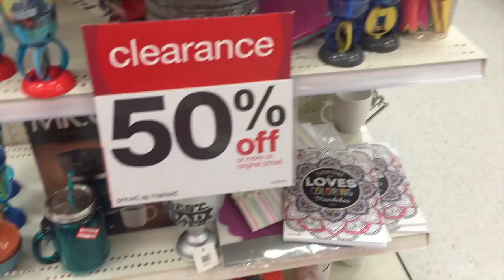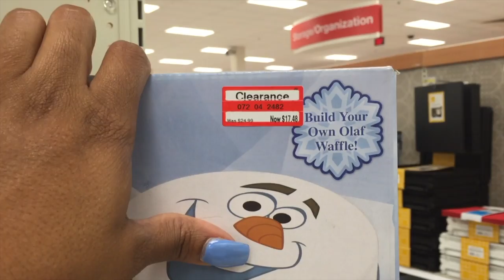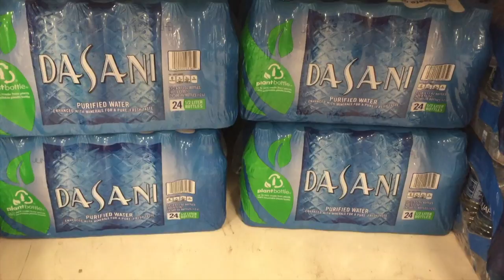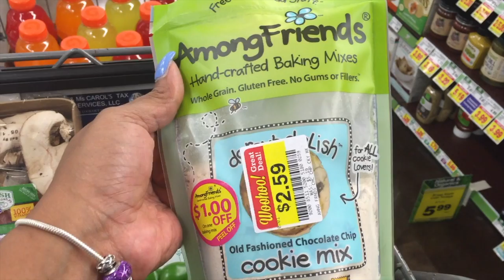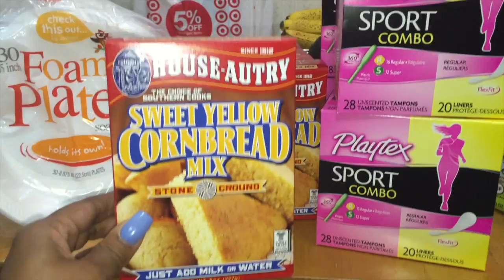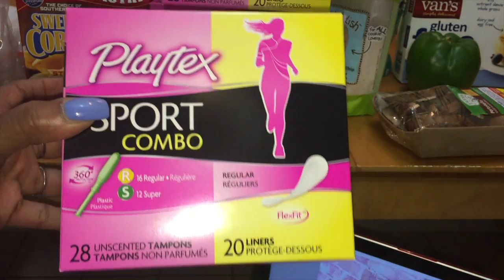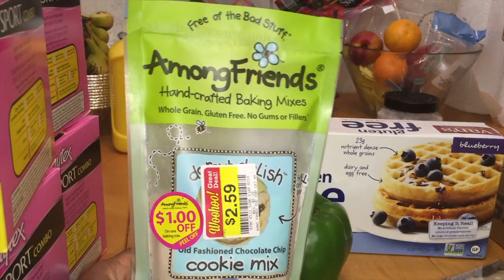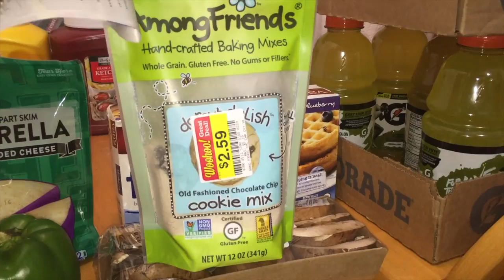Shopping Haul & Weekly Vlog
Welcome Back to the Queen Suite.  This week I am taking you along 2 shopping hauls and a showing you how to prepared my favorite breakfast smoothie along with my day to day living.

The Queen Suite is designed to focus on improving ourselves, becoming better role models and fun lifestyle topics such as fashion, celebrities, product/service reviews and more.

A little about me: I am originally from Brooklyn, New York but currently reside in Atlanta, GA. Since 2001 I have published 4 books, been on television and radio and founded The Teen Queen Experience (TQE). TQE is a program to get our young ladies motivated as well as physical and mentally prepared for the upcoming school year and overcoming new challenges.

To get more information on the Teen Queen Experience, visit our